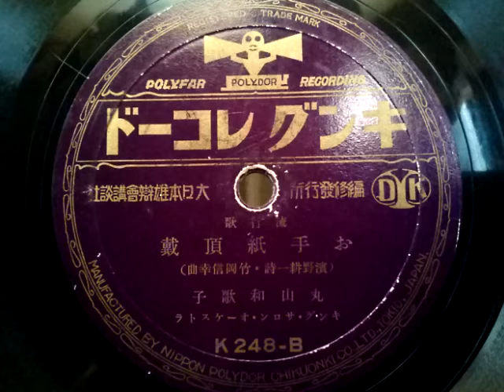丸山 和歌子 ♪お手紙頂戴♪ 1933年 78rpm record . Columbia . G - 241 phonograph